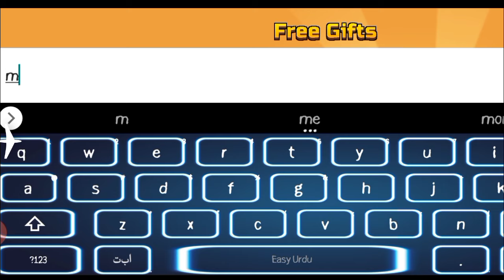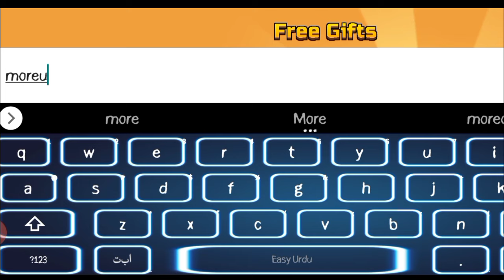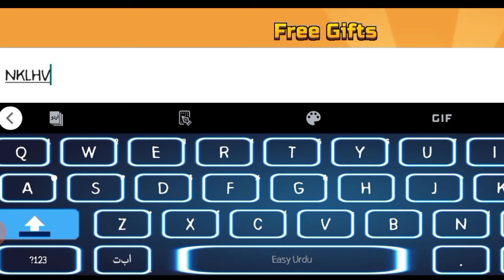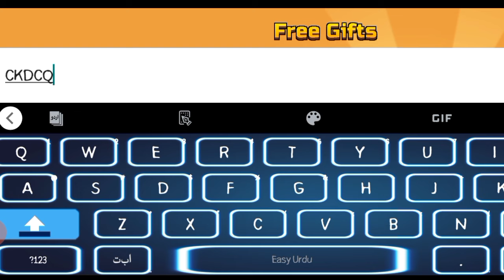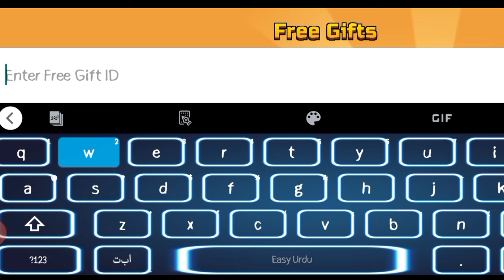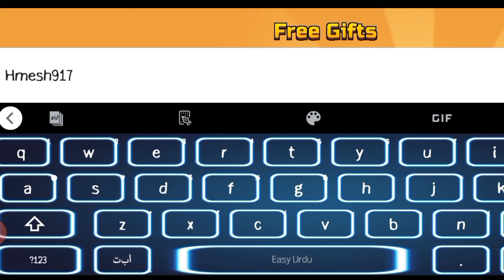*Hurry Up* ALL PIXEL GUN 3D! CODES - 2024 | GIFT ID CODES PIXEL GUN 3D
channel.
Let's Begin.

Search;

pixel gun 3d codes 2024,
pixel gun 3d redeem code 2024,
pixel gun 3d promo podes free,